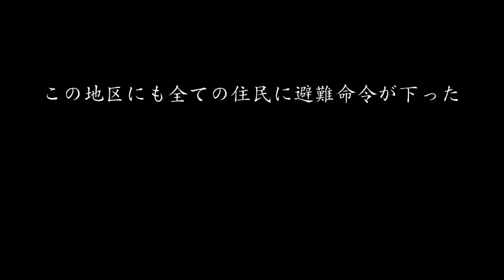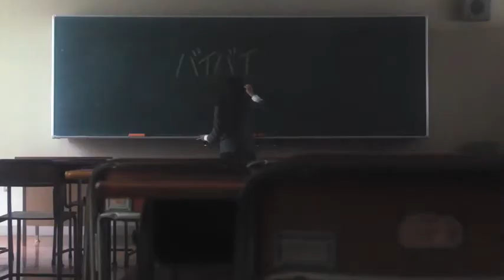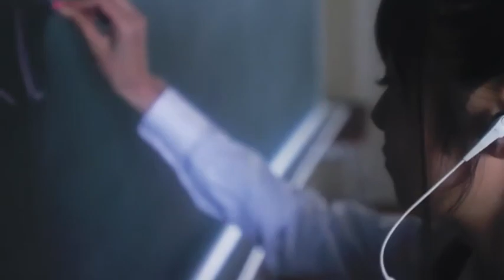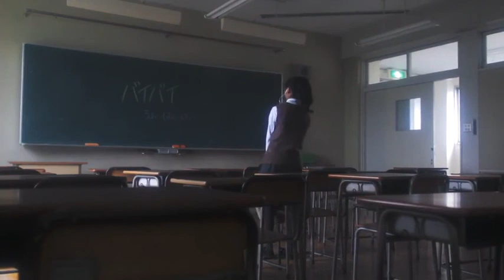EBlCHU - Nannara Kimi to Touku Made 2012 — P1